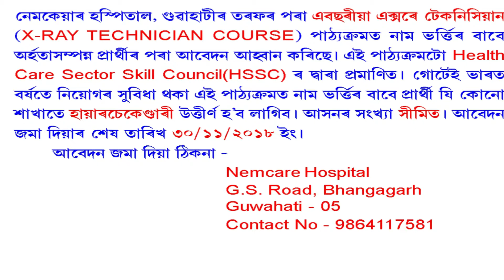Admission Notice of X Ray Technician Course/এক্সৰে পাঠ্যক্রমত নামভর্তি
নেমকেয়াৰ হস্পিতালত হাইৰচেকেণ্ডাৰী অৰ্হতাত এক্সৰে পাঠ্যক্রমত নামভর্তিৰ বাবে আবেদন আহ্বান কৰিছে।